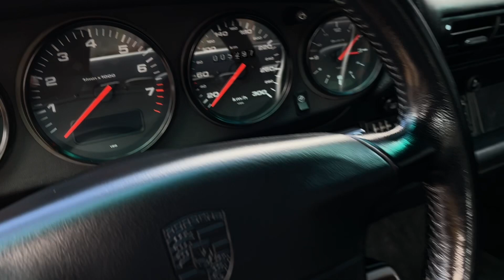1995 Porsche 911 (993)